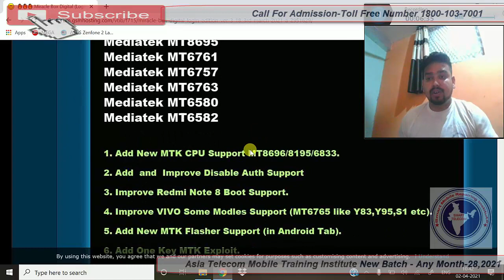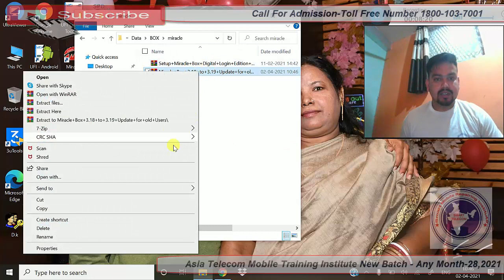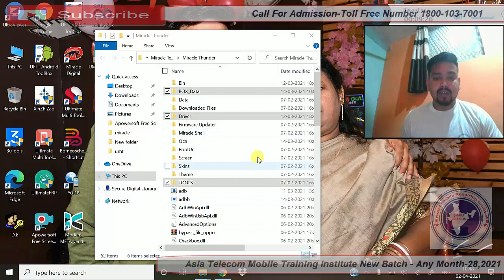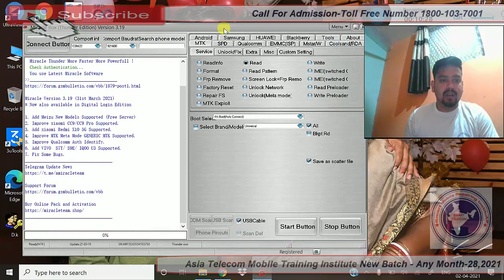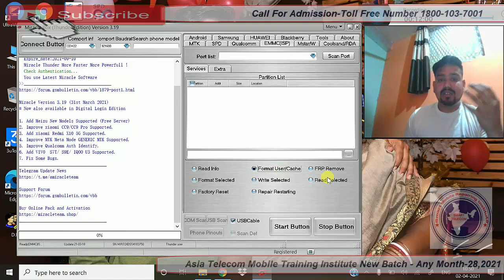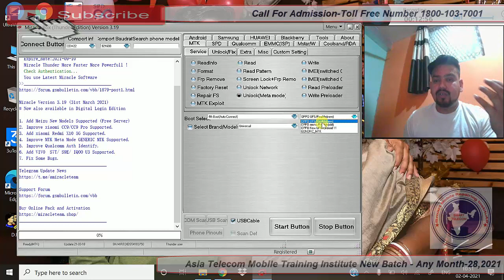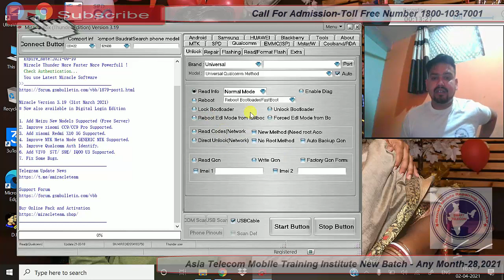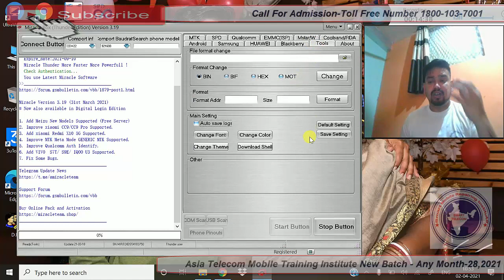Miracle Box New Update 3.18 To 3.19 Full Detail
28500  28 FEB 2020 Batch Date Open

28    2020  - Hardware & Software ( One Month ) 28500/-

13  2019 - Software ( 10 day only Full Software ) 15000/-

15/  5 Oct     - EMMC 10 Day 8 hour no copy pen Class For Professional Only Fees - 20000/-